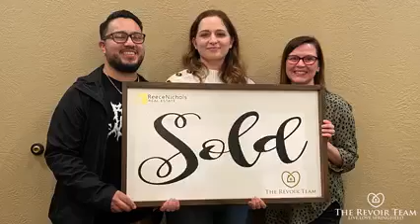Out of the Archives: 2021- A Year In Review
💥 2021 was a HECK of a year for the Revoir Team❗️ We grew as a team and as individuals, both personally and professionally; we grew closer and stronger 💞💪 and set all time records for our team, ultimately setting ourselves up for the best year yet in 2022!
In 2021 we...
🔥 Helped over 340 families buy or sell their homes (a new record)
🔥 Held 4 incredibly fun client appreciation events
🔥 Had several (both planned and impromptu) team events
🔥 Held a 50/50 raffle with our clients to donate $500 to the Discovery Center of Springfield
🔥 Donated more then 425 lbs of food to Least of These food pantry in Ozark
🔥 Gained 7 team members
🔥 Recorded over $77M in sales (our goal was $70)
All of these things and more have driven us to set even HIGHER goals, reach NEW heights, and be the BEST TEAM WE CAN BE in 2022! 🌟🌟🌟🌟🌟
Thank you to absolutely EVERYONE that made 2021 as stellar of a year as it was; our clients, our partners, our team, ReeceNichols, the list is endless. Time to kick 2022's booty❗️❗️❗️